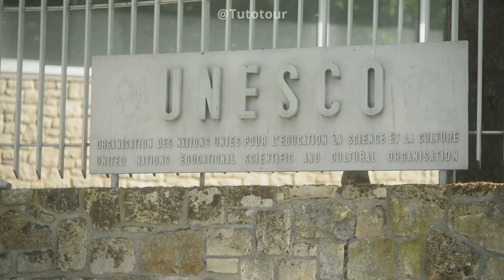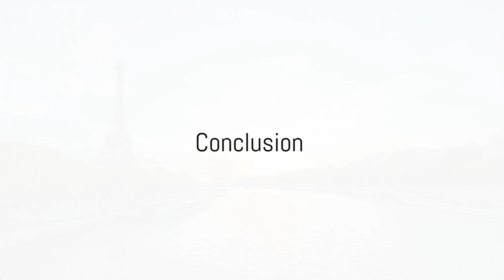10 Best Places to Visit in France | Travel Video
Embark on a virtual journey through France, as we unveil the 10 best places to visit in this captivating country. From the romantic allure of Paris to the picturesque vineyards of Bordeaux and the historical grandeur of Versailles, our video is your passport to the best of French travel. Immerse yourself in the world of art, culture, and cuisine that define France's charm. Join us as we explore these incredible destinations, perfect for your travel bucket list.